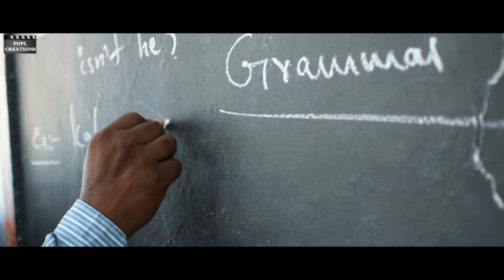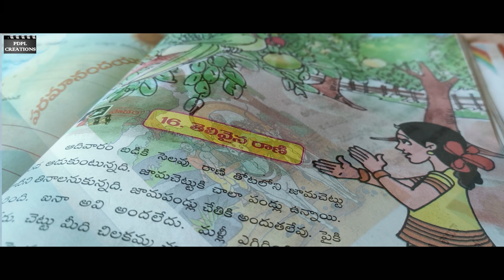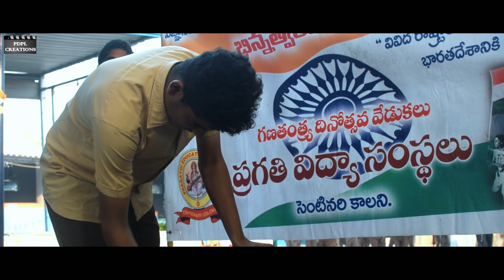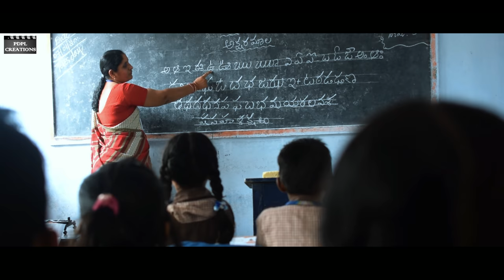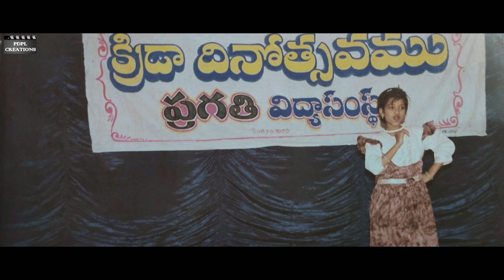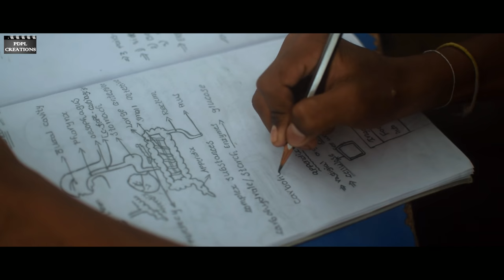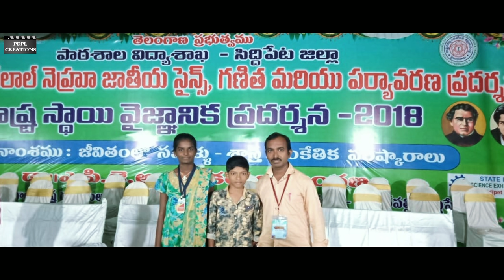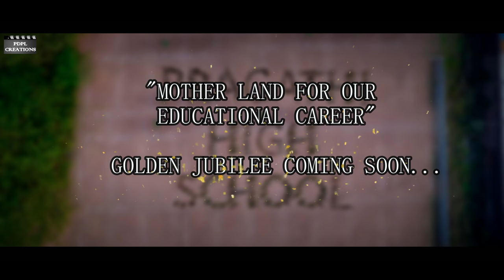THE PRIDE ||25 Years || A Documentary Film ||Pragathi High School || Directed by Peddapalli Sridhar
Hi school buddies, This Documentary film based on our school from 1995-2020, a 25 years journey ( Silver jubilee).
It took me 1 year to collect data, interview with our teachers, shoot every occasion in our school and old batch photos.
Every time you blink your eyes its a matter of couple of months work, And it's B & C roll Video it includes lots of photos and data,so watch every second and  enjoy our beautiful memories in our  Pragathi school life.

Direction-Cinematography-Editing : Peddapalli Sridhar
Drone : Ganesh
Drone operator: Sai
Publicity Designer: Devender
my sincere thanks to anil srinivas reddy & shaik zameer.

keshava reddy
devender reddy
raj reddy
nagaraja kumari
laxma reddy
dharmareddy

Our management supported me in every aspect to make this Film complete successfully.
This is Peddapalli Sridhar 2010 batch (E/M)
(Dance choreographer,cinematographer,vfx/Animation Editor and Direction Department in tollywood 🎬)

For better experience use earphones.

comment your  favourite teacher name and beautiful memory in our school.!